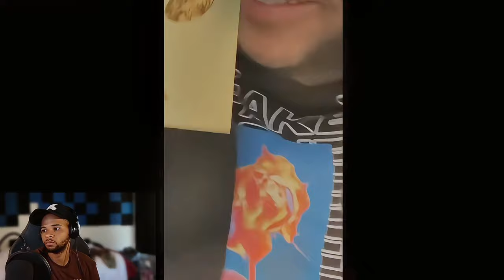Conquer the Try Not to Laugh Challenge Tra Rags Edition 9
Get Your Beats Solos
FACTORSE57543